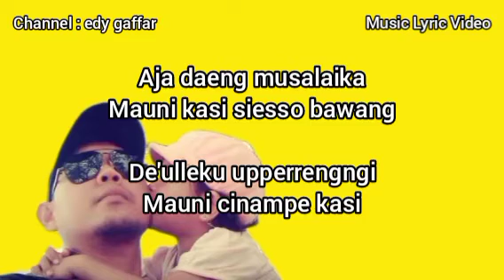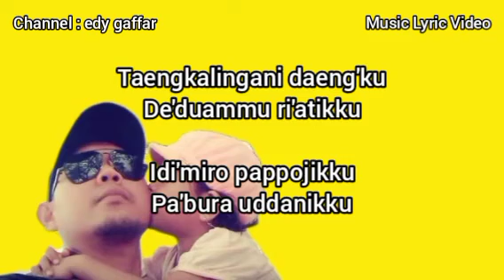Engkalingai Daeng'ku - Music Lyric Video